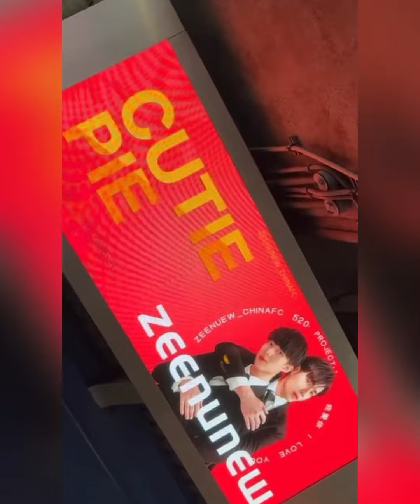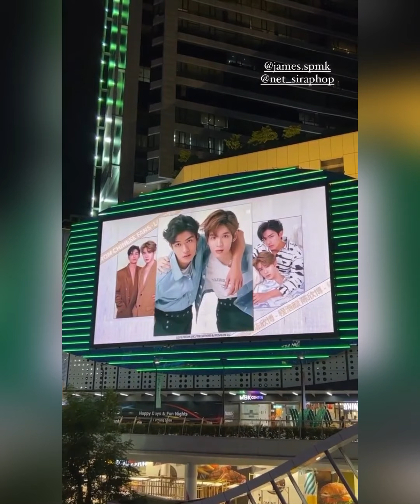น่ารักที่สุด”ซีนุนิว”พาชมบิลบอร์ดพร้อมขอบคุณ#ซนซน คนไกลหรือคนใกล้ซีนุนิว